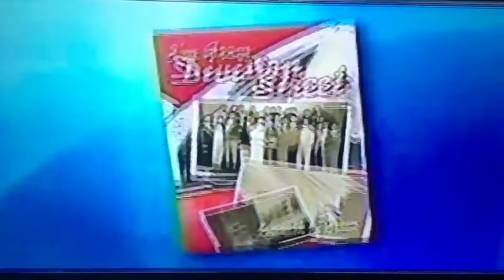Ken Green on The Talk Chicago TV with Marion Brooks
Author Ken Green discusses “I’m From Division Street”